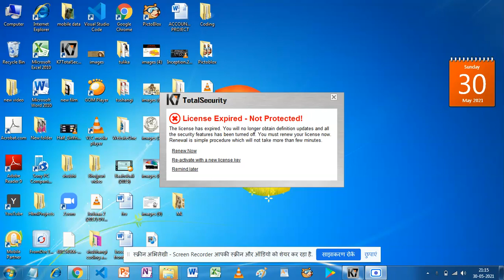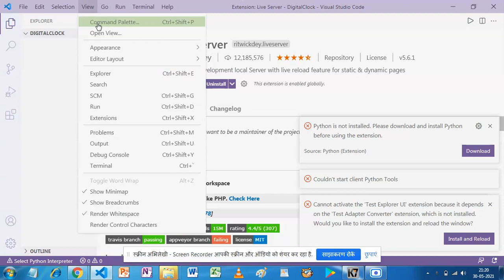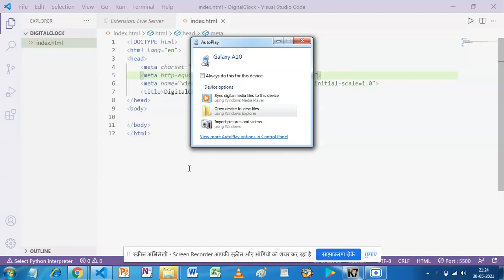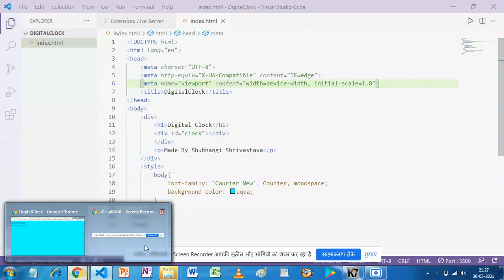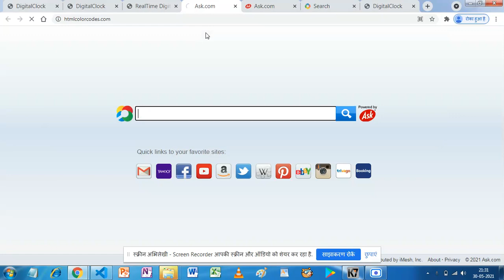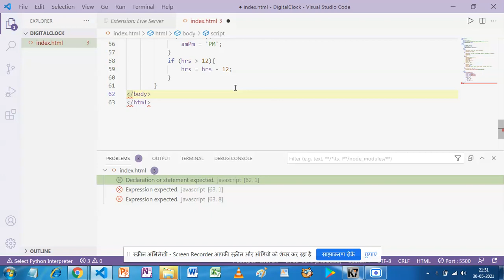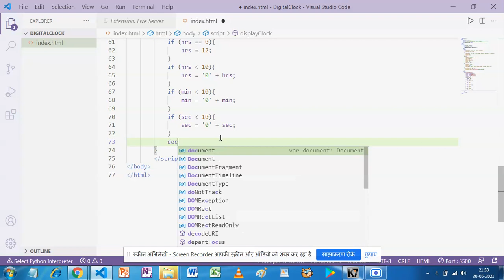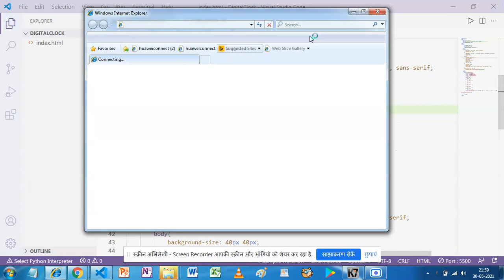Digital Clock In Vs Code | Using html css and js | Shubhangi coding and magical world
Hey there guys we hope u have enjoyed this session and if u like it then pls turn the black thumb blue :thumbsup: and subscribe to our channel and turn on the notification button so that u get every information of our sessions and videos and don't forget to join our discord community and pls share t with those who want to learn coding.

shubhangi coding and magical world is built for the kids so that they can learn coding for free we teach so many courses u can see and pls see the shedule so that it will be easy to join the class

The shedule :point_down_tone1:
Monday - hatchxr session
Tuesday- game lab session
Wednesday - app lab session
Thursday - scratch session,machine learning session
Friday - web development session,python session
Saturday - MIT app inventer session,digital art session
Sunday - tp session,fun session